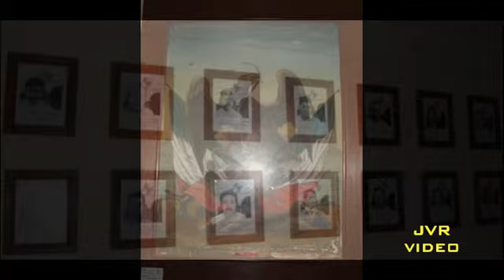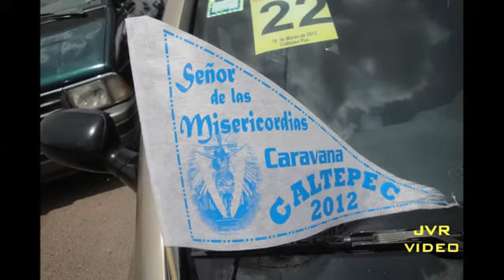Caltepec, Puebla Sr. de las Misericordias, video No.12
La imagen del Señor de las Misericordias es muy milagrosa y visitado por miles de personas de la región y de algunos estados de la república mexicana.